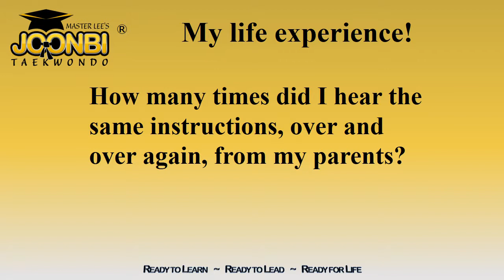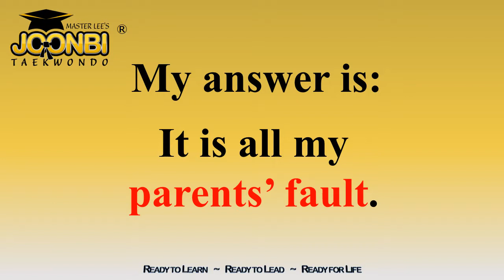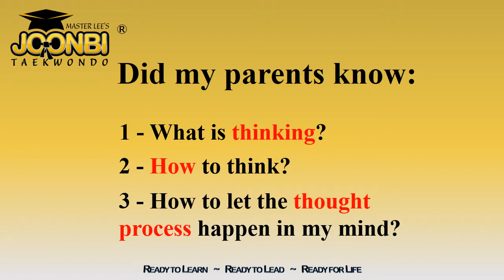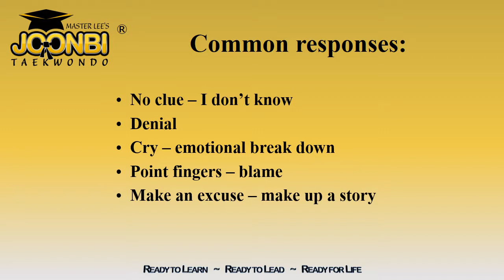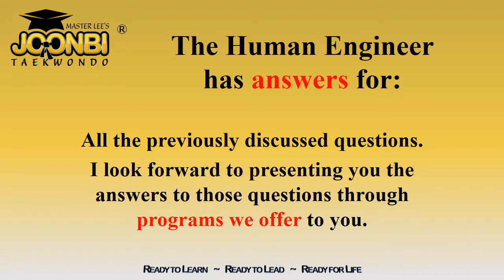Paradox of Discipline v3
Pay attention, Watch and Listen as Master Lee, Human Engineer, explains the Paradox of Discipline.